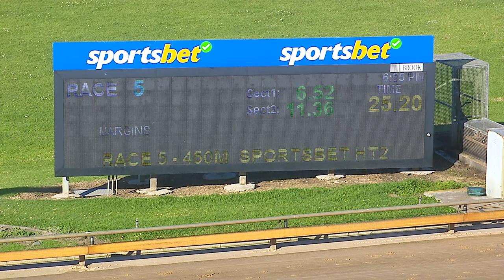WBL THU 11 JAN 24 R5